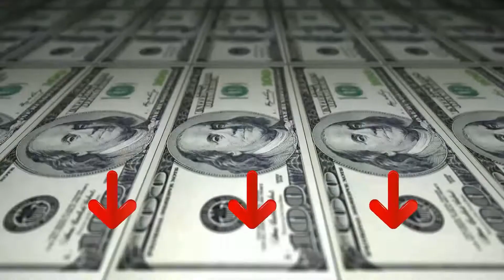Rossetti Lunga Tenuta ❍ Migliore 2023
Il vincitore della qualità è l' Maybelline New York Kit.

Rossetto con finish matte vellutato, 16 ore di tenuta e comodità grazie alla sua formula a inchiostro elastico - Risultato coprente no transfer, formula arricchita con pigmenti altamente concentrati per un colore intenso e vibrante - L'applicatore a punta consente di tracciare linee precise e scivola sulle labbra per rilasciare un sottile strato di formula, rimuovere il rossetto con uno struccante biafasico waterproof - Formula liquida con applicatore a punta per linee precise, definite e senza eccessi, asciugatura rapida, dermatologicamente testato, inodore - Contenuto: 2x Rossetto liquido Superstay Matte Ink Maybelline New York, Quantità: 2x5 ml.

L'alternativa è il Maybelline New York Tinta.

Tinta labbra a lunga tenuta con finish vinilico e ad alto impatto adatto per ogni look labbra, No transfer e a prova di sbavatura.
Labbra dall'effetto vinilico e dal colore intenso e saturo, Aspetto luminoso e brillante all'istante, Look labbra confortevole fino a 16H.
Per una corretta applicazione agita la tinta per almeno 5 secondi prima dell’applicazione, Quindi applica il prodotto su labbra asciutte come una normale tinta labbra e lascia asciugare.
Formula vegana senza ingredienti o derivati di origine animale, Applicatore preciso che fornisce colore e luminosità ottimali in un'unica passata.
Il vincitore del premio è l' Subsky 6.

1 set x 6 lucidalabbra opaco a colori. Perfetto come regalo da inviare all'amante, alla famiglia e agli amici durante San Valentino, compleanno e altri festival!
si tratta di un rossetto opaco lucido a lunga tenuta impermeabile. Queste tonalità di rossetti sono in tazza antiaderente, anche senza sbiadire. Facile da rimuovere con olio detergente per labbra.
i colori brillanti classici ti rendono più maturo e affascinante, perfetto per la festa, la vita casual, il trucco da sposa, ecc. Ti regalano un'esperienza sexy.
l'immagine mostrata è una rappresentazione dell'elemento, l'immagine può apparire più grande sullo schermo. Il colore può variare leggermente a causa dell'impostazione del colore di ogni singolo monitor.